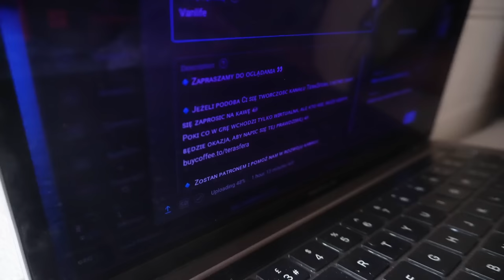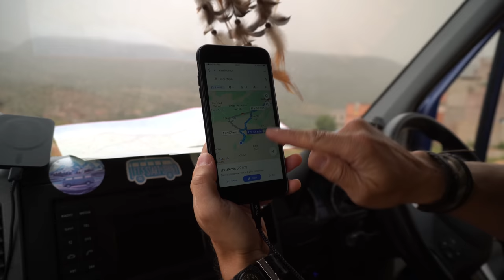Najpiękniejsze miejsce w Maroku - Wodospad Ouzoud | Vanlife Maroko #23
Najpiękniejsze miejsce w Maroku to zdecydowanie wodospad Ouzoud.
Wodospad ma 110 metrów wysokości, składa się z 3 kaskad, najdłuższa ma 75 metrów. Czyni to Ouzoud największym wodospadem w Maroko. Nazwa wywodzi się od słowa “uzud” czyli oliwka, jest to związane z tym, że w okolicy znajdują się gaje oliwne.